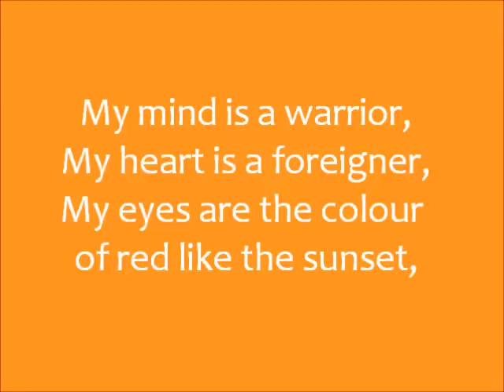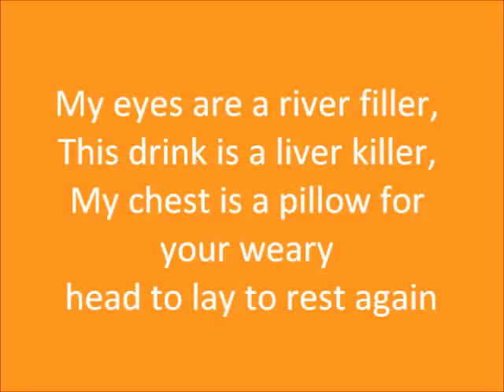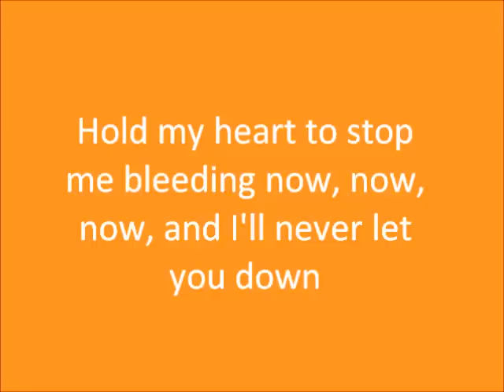Ed Sheeran - Grade 8 Lyrics